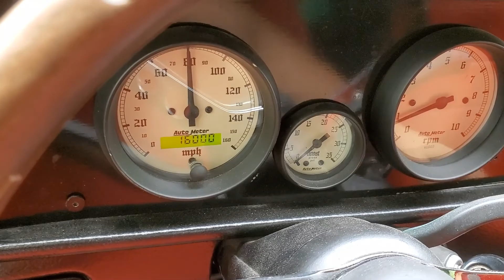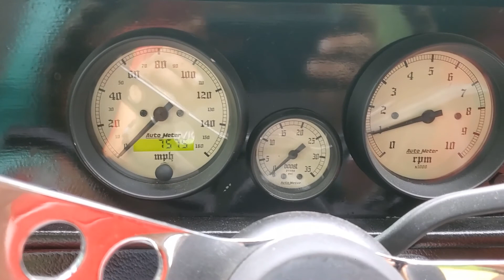MK1 TD Rabbit For Sale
1983 Volkswagen Golf TD
$13,000 CDN / Crypto accepted
10000 kms
Very Clean MK1 with 2 engines to choose from
I’ve owned the car for 10 years and it’s been on the road for 2.5 years. Full resto with new metal in all the weak locations. Painted in MK3 Surf Metallic Green. All new glass seals and chrome. It’s its currently running a MK2 1.6TD. Also availble for sale is a MK3 AHU 1.9TDI spec’d to 190HP (11mm pump, 520 race injectors, Garrett GT2256v Turbo, all new seals, gaskets, bearings, pistons, machined block / head / crank / cam. ($4500 USD in new parts) ready for assembly.

Engine:
Rebuilt and Resealed 1.6 TD from mk2
CAI
S&P aluminum radiator
G60 valve cover
Upgraded HD Glow circuit

Transmission:
MK3 TDI 5spd manual
Cable to hydro conversion
New clutch
Diesel geek short shift
Mk4 tower, cables and box

Suspension / Brakes:
H/R cup kit
Upper front strut brace
Lower front sway bar
Rear lower sway bar
Front GTI calipers and rotors
Rear Eurovan BIG Drums

Body:
Painted in Surf Metallic Green
Sunroof car
NOS metal windshield surround
NOS metal rear apron
Solid and seals floors
New glass seals
New chrome and locks
Chrome side mirrors
Chrome Porsche handles
Roof rack
GTI Flares

Interior
Trophy Recaros, red leather
MK1 Jetta Black Dash
Full set custom Autometer gauges (GPS speed, RPM, Boost, Oil Pres, Coolant temp, Fuel)
60’s wood wheel
Benetton Vintage F1 wood knob
Black carpet
Chrome beetle door pulls
Wolfsburg window crank
Chrome rear view mirror
Momo Aluminum pedals